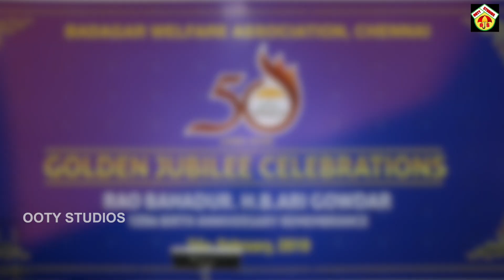"Hatti Movies" A Badaga Movie Production House | Logo Launch at Bwach 50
Badagar Welfare Association Chennai
Golden Jubilee Celebrations FEB 2019